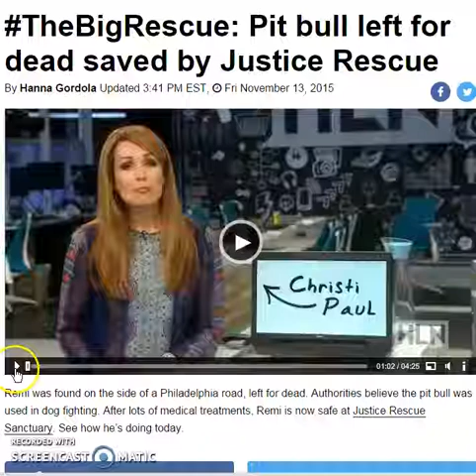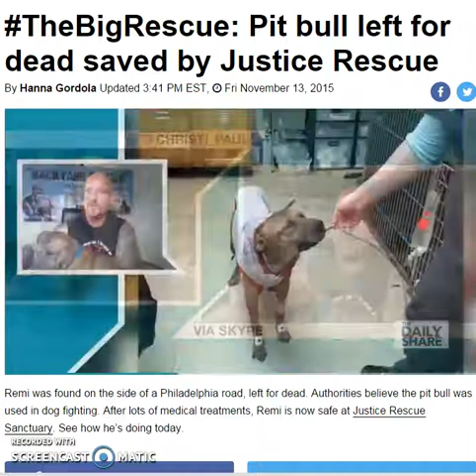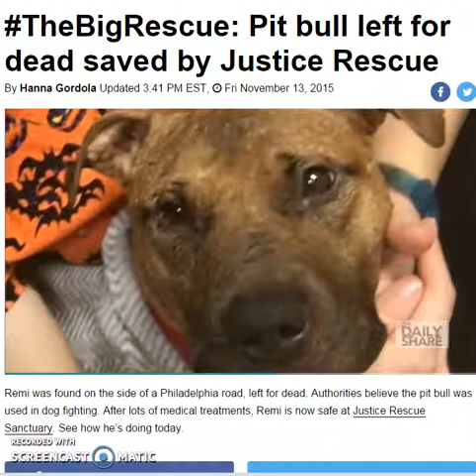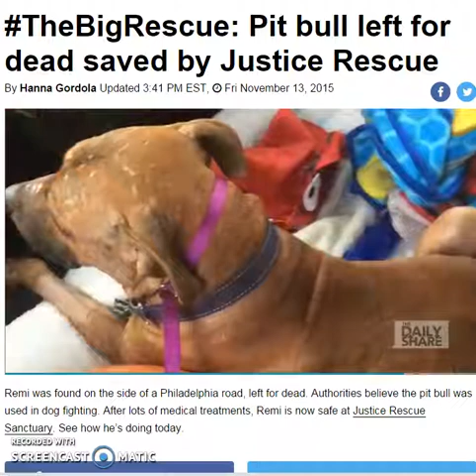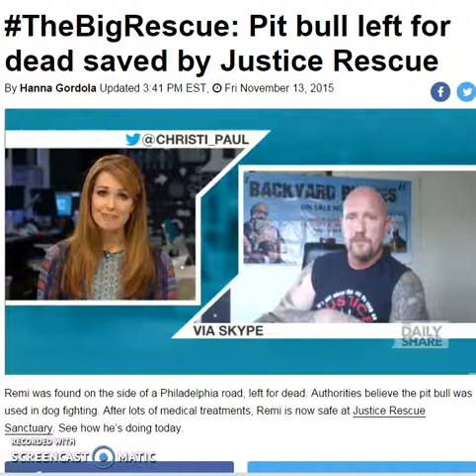Justice Rescue - Headline News 2015